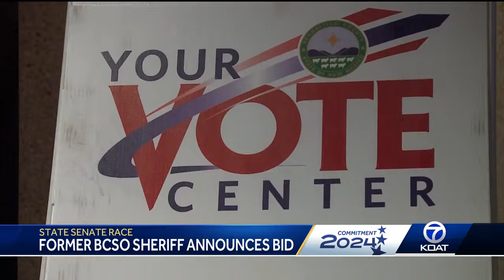Former Bernalillo County sheriff Manny Gonzales announces state Senate bid